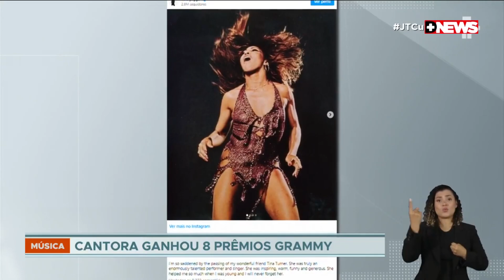FUNERAL DE TINA TURNER | ARTISTAS COMENTAM PERDA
Em cerimônia reservada, amigos e familiares se despedem da rainha do rock. Aristas enfrentou momentos turbulentos, mas superou obstáculos, participou de filmes e atingiu o apogeu.
Fonte: A reportagem e da TV Cultura.